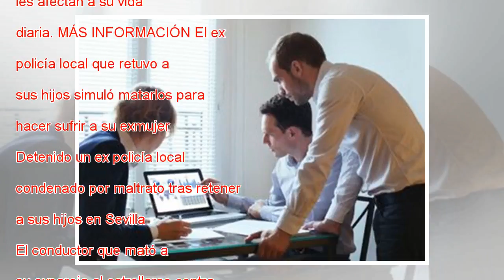La audiencia de Alicante condena a un agresor por someterse a su esposa con su fanatismo religioso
Una sentencia ha puesto fin al infierno machista que ha tenido que soportar una abogada alicantina durante 18 años de matrimonio. Unos malos tratos físicos y psicológicos provocados por el fanatismo religioso de su marido y su idea ultraconservadora ...